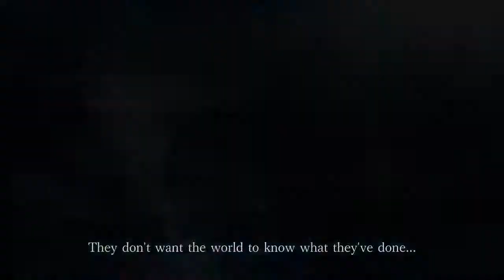RESIDENT EVIL 3 Remake-Trailer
Wir erwachen als JILL VALENTINE in Raccoon City, 1998, kurz nach den Ereignissen aus
RESIDENT EVIL (zeitgleich zu den Ereignissen von RESIDENT EVIL 2).
Scheinbar mit dem T-Virus infiziert, sehen wir nur einen Ausweg.
Wir setzen den kalten Stahl der 9mm an unsere Stirn…
und DRÜCKEN AB!

In diesem Projekt haben wir die Ehre, von der bezaubernden Stimme C.K.´s unterstützt zu werden!
Unser niemals-enden-wollender Dank wird dich von nun an, bis in alle Ewigkeit verfolgen. ;)

Schon das Original „RESIDENT EVIL 3 Nemesis“ war eines meiner absoluten Lieblingsspiele
auf der PS1. Und nun bekomme ich 20 Jahre später dieses fantastische
Remake auf den Bildschirm. Da kann man sich doch nur sentimental in seine Jugend
zurückversetzt fühlen.
An dieser Stelle, Danke CAPCOM und natürlich dem Entwickler-Studio M-Two.
Ich erinnere mich an grünes Pixelblut, despawnende Zombies und einen der besten SAVE-Room-Songs in der gesamten Reihe. Nicht zu vergessen, Jill ist eine der taffesten Bräute der Game-History!
Und dann ist da noch dieses eine Wort, welches mich bis in meine Träume verfolgte:
"SSSSSTAAAAAAAAAAAAARRRRRRRRRSSSSSSSSS"

Was wird uns wohl, neben einem bestechenden neuen Look erwarten?
Findet es mit uns heraus, in RESIDENT EVIL 3 Remake!

▪ TITEL: RESIDENT EVIL 3 Remake
▪ PLATTFORM: PC
▪ GENRE: Survival-Horror
▪ RELEASE: 2020
▪ PUBLISHER: CAPCOM
▪ USK18 / PEGI18